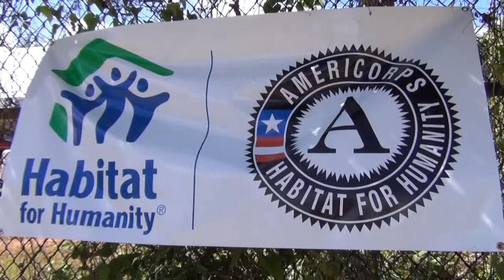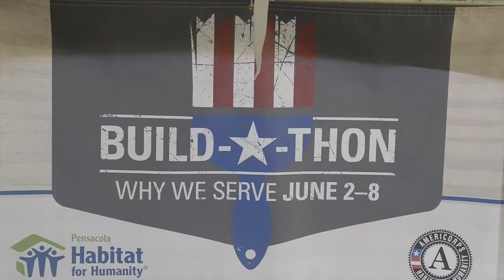Pensacola Build-a-Thon 2013, PNJ Video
Local video coverage from the Pensacola News Journal of AmeriCorps Build-a-Thon, hosted by Pensacola Habitat for Humanity. This Build-a-Thon focused on the Neighborhood Revitalization Initiative in the Westside Garden District neighborhood of Pensacola. Thank you to PNJ for generously sharing this video footage.